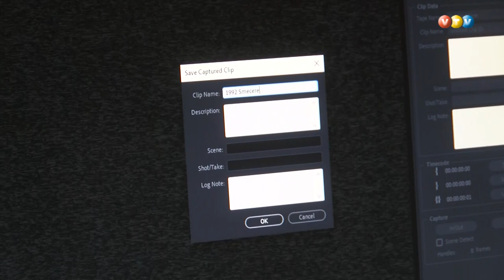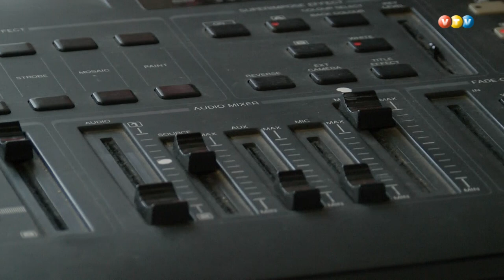Madonā veic vērienīgu video arhīva digitalizēšanu